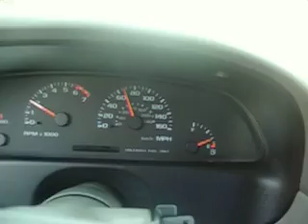chevelle drive by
i was speeding on the freeway and seen this beautiful chevelle